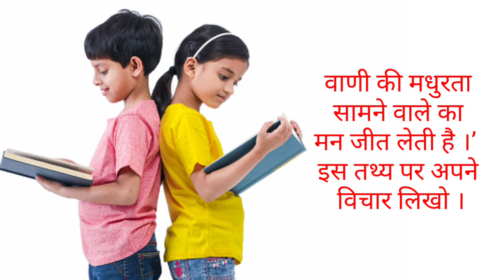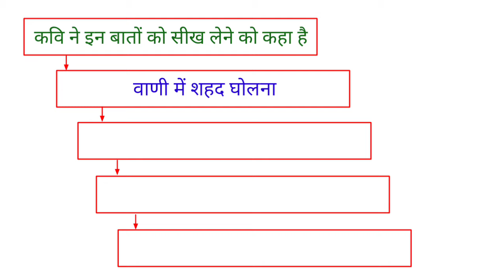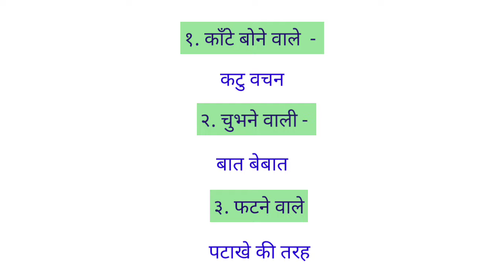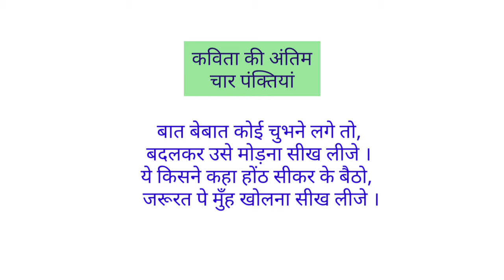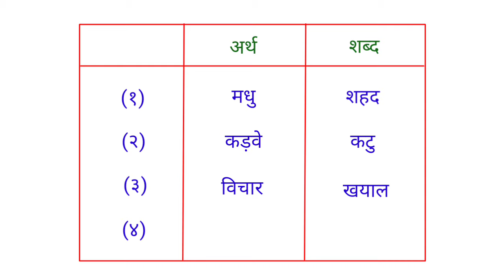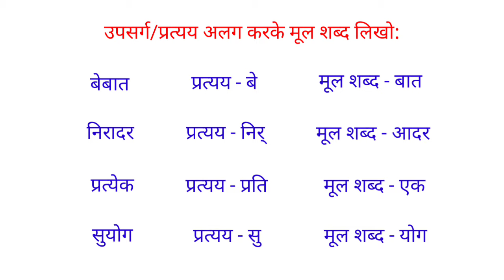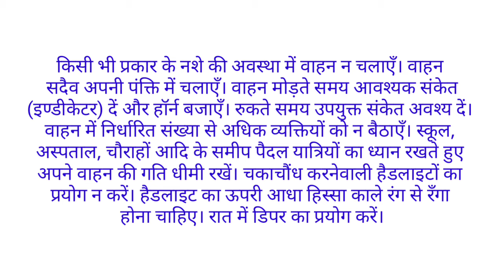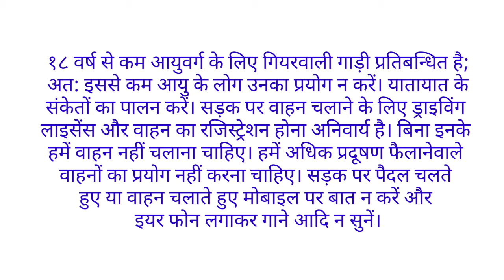स्वाध्याय कक्षा आठवीं हिंदी ६.जरा प्यार से बोलना सीख लीजे । Swadhyay jara pyar se bolna sikh lije ।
कक्षा आठवीं हिंदी, स्वाध्याय कक्षा आठवीं हिंदी, कक्षा आठवीं हिंदी पाठ ६, स्वाध्याय कक्षा आठवीं हिंदी पाठ 6, इयत्ता आठवीं हिंदी पाठ 6, इयत्ता आठवी हिंदी पाठ ६, कक्षा आठवीं

जरा प्यार से बोलना सीख लीजे, जरा प्यार से बोलना सीख लीजिए, जरा प्यार से बोलना सीख लीजे, स्वाध्याय जरा प्यार से बोलना सीख लीजे, स्वाध्याय जरा प्यार से बोलना सीख लीजे, जरा प्यारसे बोलना सीख लीजे, स्वाध्याय जरा प्यारसे बोलना सीख लीजे, जरा प्यार से बोलना सिख‌ लिजे, स्वाध्याय जरा प्यार से बोलना सिख‌ लिजे, जरा प्यार से बोलना सिख लीजिए, स्वाध्याय जरा प्यार से बोलना सिख लीजिए, जरा प्यारसे बोलना सिख लीजिए, स्वाध्याय जरा प्यारसे बोलना सिख लीजिए, जरा प्यार से बोलना सीख लिजिए, स्वाध्याय जरा प्यार से बोलना सीख लिजिए, जरा प्यार से बोलना सिख लिजिए, स्वाध्याय जरा प्यार से बोलना सिख लिजिए, जरा प्यारसे बोलना सिख लिजिए, स्वाध्याय जरा प्यारसे बोलना सिख लिजिए कक्षा आठवीं जरा प्यार से बोलना सिख लिजिए, कक्षा आठवीं जरा प्यारसे बोलना सिख लिजिए, स्वाध्याय जरा प्यार से बोलना सिख लिजिए, स्वाध्याय जरा प्यारसे बोलना सिख लिजिए,

सूचनानुसार कृतियाँ करो ः-
(१) प्रवाह तालिका पूर्ण करो ः
(4) कविता की अंतिम चार पंक्‍तियों का अर्थलिखो ।
(5) कविता में आए इस अर्थ के शब्‍द लिखो ः
(२) उत्‍तर लिखो ः
१. काँटे बोने वाले -
२. चुभने वाली -
३. फटने वाले -
 (३) चुप रहने के चार फायदे लिखो ः

कवि ने इन बातों को सीख लेने को कहा है
‘यातायात की समस्‍याएँ एवं उपाय’ विषय पर निबंध लिखो ।
उपसर्ग/प्रत्‍यय अलग करके मूल शब्‍द लिखो ः
भारतीय, आस्‍थावान, व्यक्‍तित्‍व, स्‍नेहिल, बेबात, निरादर, प्रत्‍येक, सुयोग
अर्थ
शब्‍द

मधु
कड़वे
विचार
आवश्यकता

शब्‍द वाटिका
बेबात = बिना बात
सीकर = सिलकर
जुबाँ = जीभ, मुँह
रोपना = बोना
हिंदी साप्ताहिक पत्रिकाएँ/समाचार पत्रों से प्रेरक कथाओं का संकलन करो ।
उपयोजित लेखन
भाषा बिंदु
स्‍वयं अध्ययन
मैंने समझा
कल्पना पल्लवन
‘वाणी की मधुरता सामने
वाले का मन जीत लेती है ।’
इस तथ्‍य पर अपने विचार
लिखाे